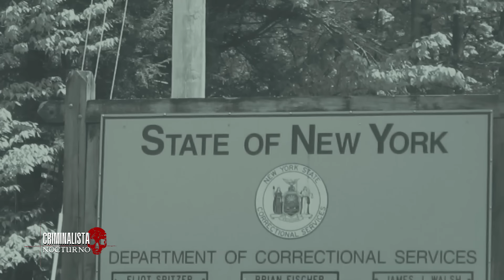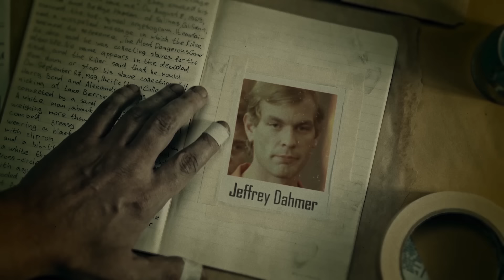El Caso de Ronald DeFeo Jr. y la casa de Amityville | Criminalista Nocturno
Hay una casa ubicada en el sur de Long island, en la ciudad de new york, es el 112 de la calle ocean avenue, la cual abarca grandes hectáreas y cuenta con un embarcadero, cuyo terreno fue objeto de muchas historias por los indios nativos durante años.
La casa fue creada en 1928, construida de 3 pisos, y con múltiples ventanas, a partir de entonces muchas personas han adquirido la propiedad, y luego de unos años la han vendido, pero fue hasta que los riley, la vendieron a la familia defeo, que se convirtió en uno de los misterios de Amityville, dados los acontecimientos en los años 70.
Hay quienes aseguran que dicha propiedad, tiene gran maldad en su interior, y debido a este caso es que comenzó a tener gran trascendencia, era el 13 de noviembre de 1974, un joven de 23 años llamado Ronald defeo Jr. El mayor de 5 hijos de la familia, llevo a cabo algo que estuvo planeando durante algún tiempo, asegurando que todo lo que hizo, fue una orden, por que escuchaba voces que le decían que tenía que hacerlo.